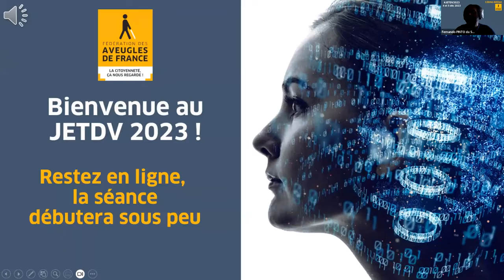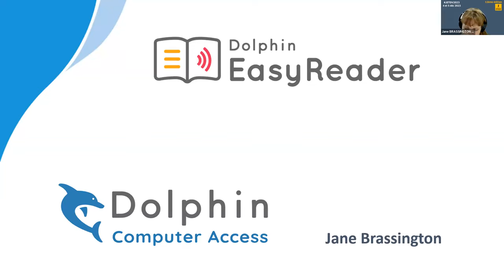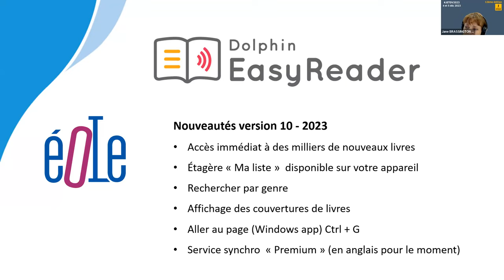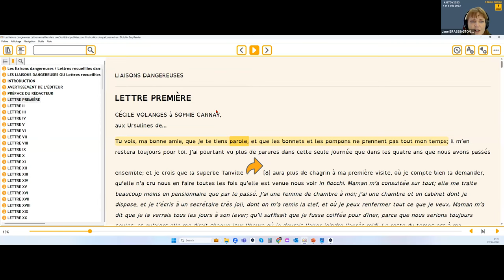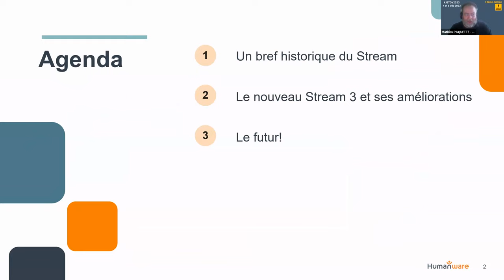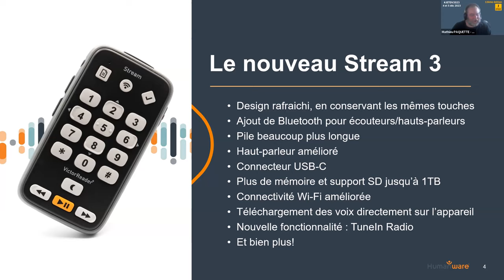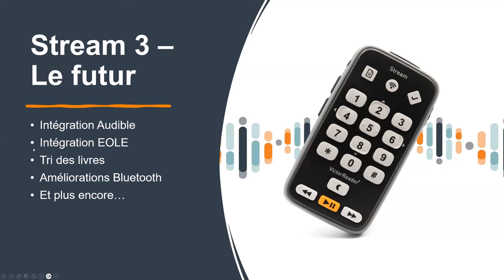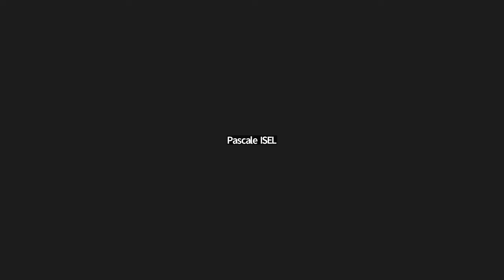Accès au livre, de nouveaux outils ?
Les JETDV sont devenues incontournables pour découvrir les nouveautés et les tendances en matière de technologies et de déficience visuelle.

Comme l'année passée, retrouvez toutes les conférences de nos JETDV2023 en replay sur notre chaîne YouTube !

Moderateur :
Fernando PINTO DA SILVA
Interventions :
Mathieu PAQUETTE et Dominic LABBÉ de HumanWare
Jane BRASSINGTON de Dolphin Computer Access
Questions :
Pascale ISEL